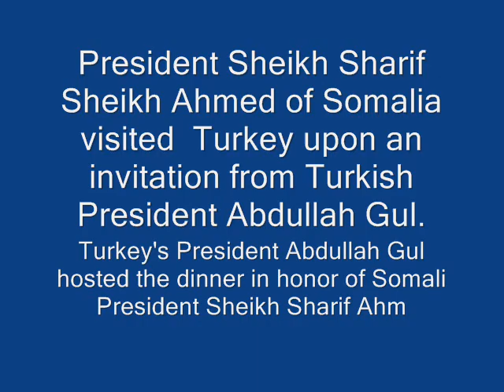فخا مة الرئيس الصومالي السيد شيخ شريف شيخ أحمد في تركيا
Somali President Arrives in Ankara on an official Visit.
President ahmed Met with The president of Turkey Mr.Abdullah Gul.